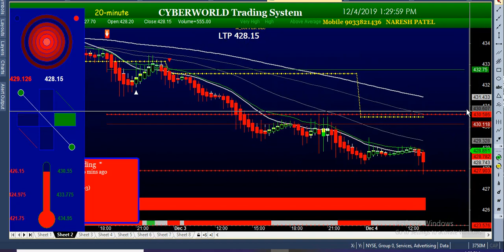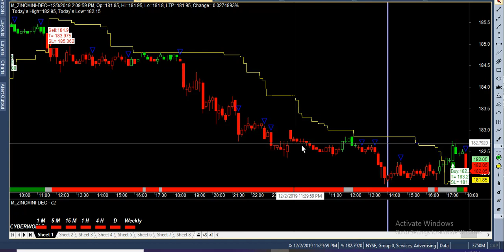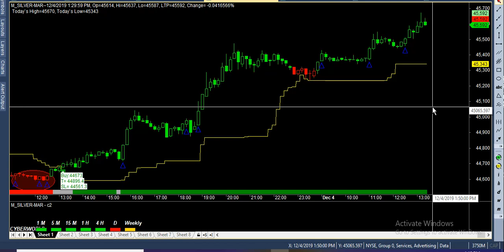04-12-2019 comodity super performance best buysell software mcx nse bse equity forex